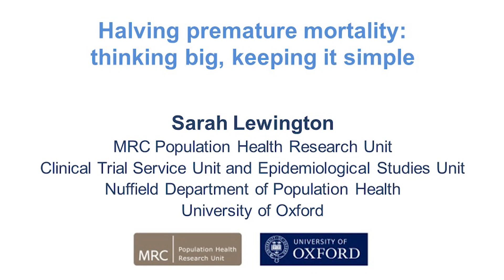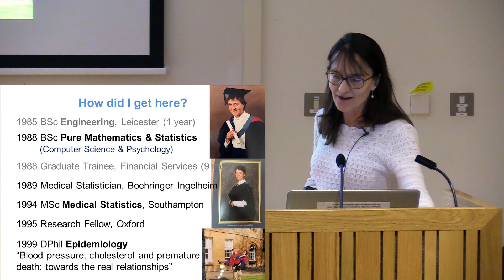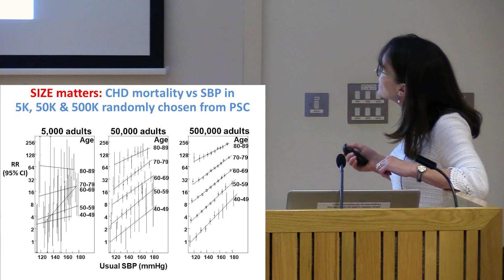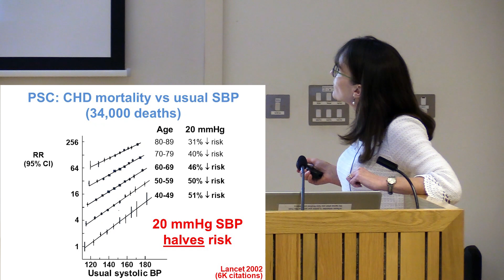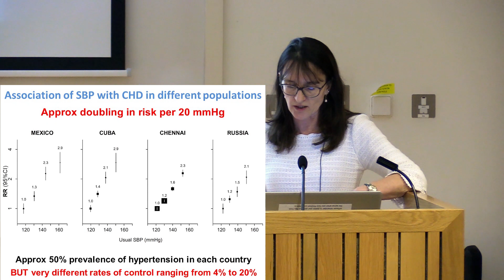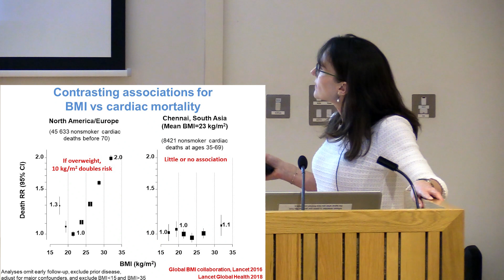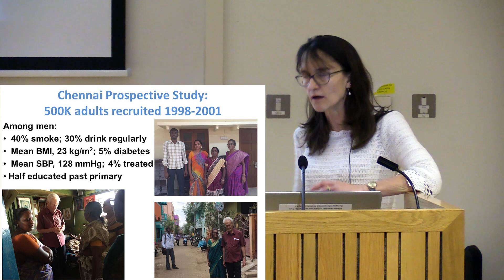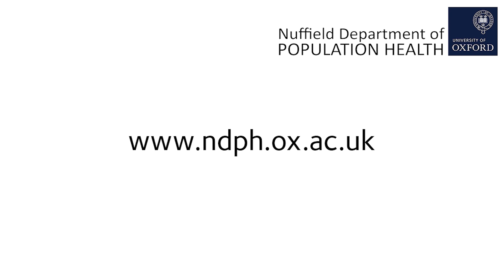Sarah Lewington Inaugural Lecture - Halving premature mortality: thinking big, keeping it simple